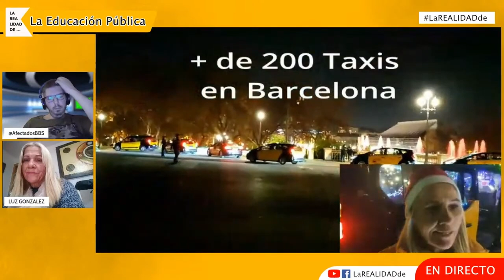taxiluz 2021 en La Realidad De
16 de Diciembre nos visitó Luz en la Realidad de para hablar unos minutos sobre taxiluz a la cual acudimos en Barcelona.